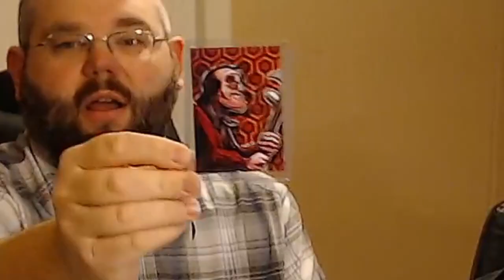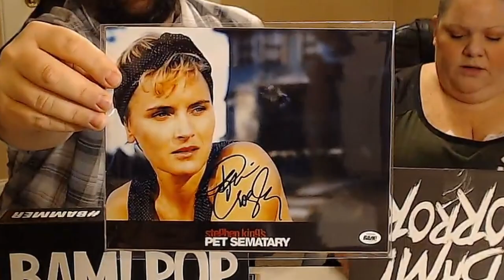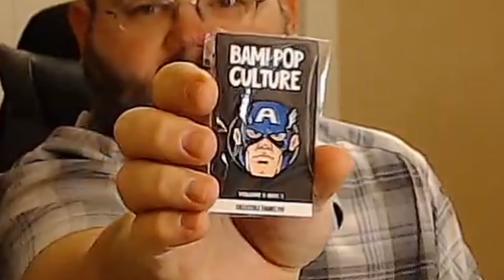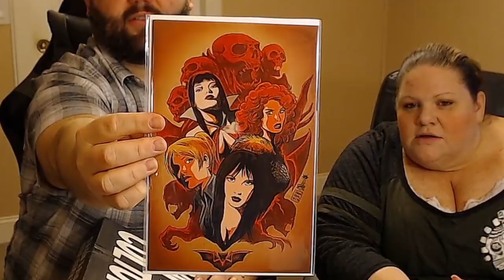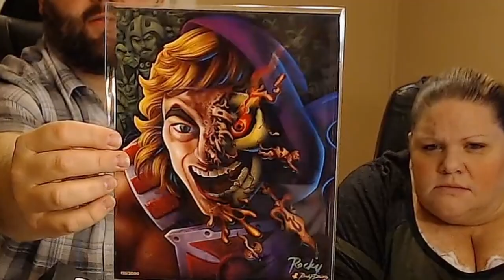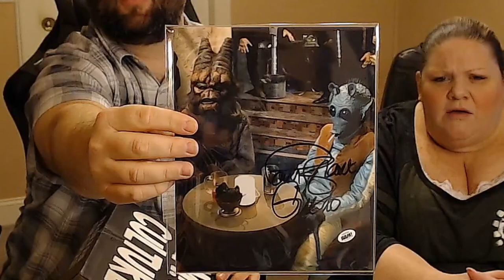BamBox Pop Culture & Horror Boxes February 2020- Our First Husband and Wife Video on the channel!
Please Check out the Links as to where We get our stuff from:

OUR STORY

Thanks for stopping in and checking out our new channel! We are very excited to bring you new content on a consistent basis
This is a dream of my daughter, Lil Mis E (LME), to be on Youtube, and was actually her idea to do the pallet unboxing after seeing one of her favorite youtubers channel and his pallet unboxing videos…she said to me, “Dad, we should do this!”…so here we are! Thanks for stopping by!

EBAY Listings